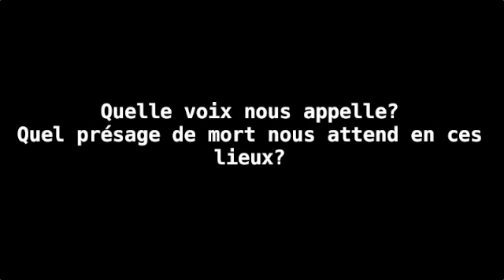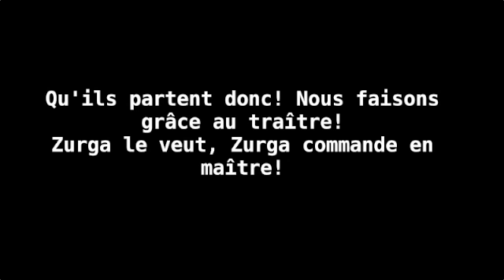Act II, scene ii pronunciatoin for The Pearl Fishers